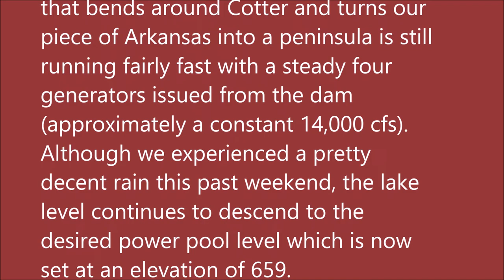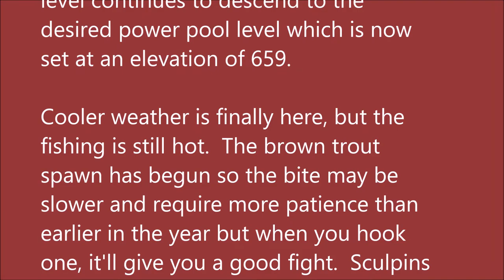Arkansas Whyite River Trout Fishing Report October 9, 2019